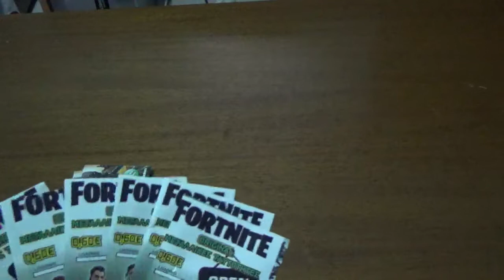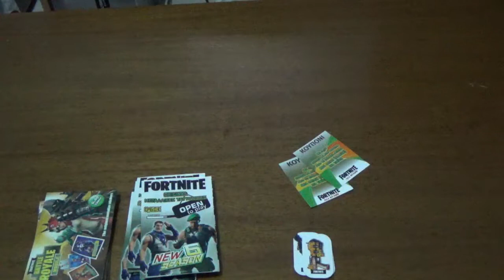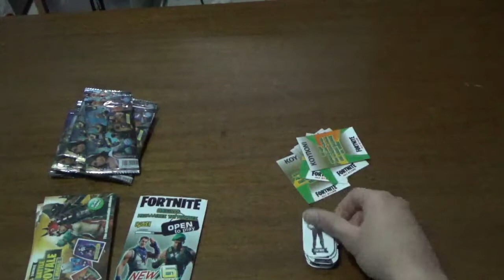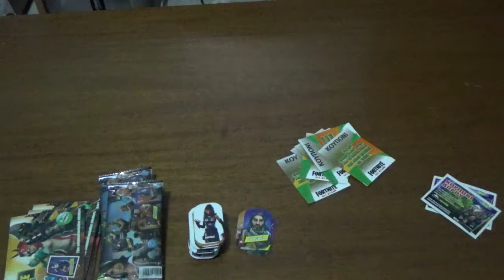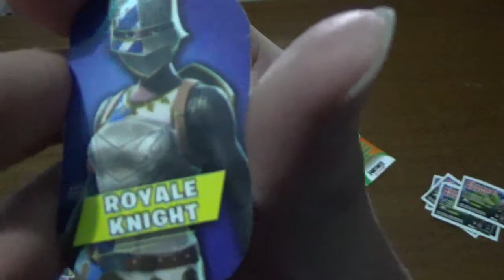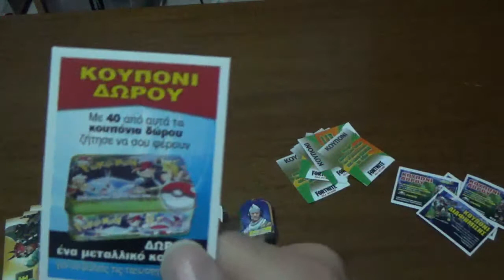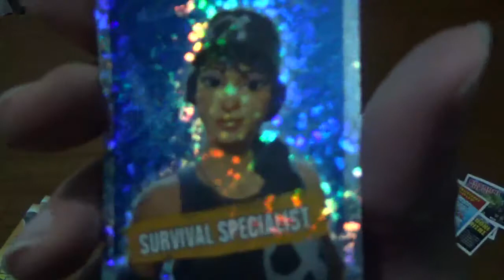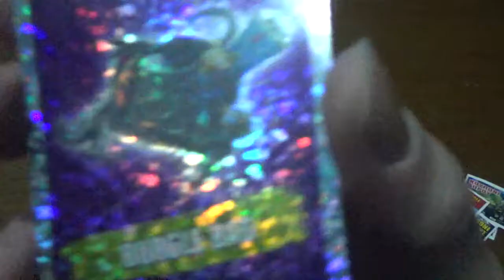fortnite φακελάκια μέρος 2